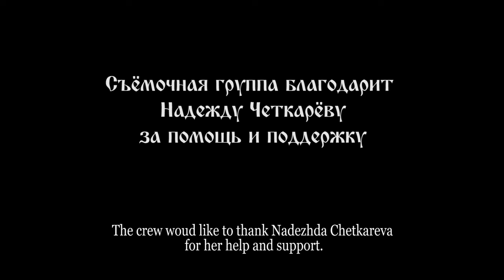The Black Crow (film by Konstantin Seliverstov)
Russian independent movie
Written and directed by Konstantin Seliverstov
Starring: Villie Semenov, Maria Babushkina
Sylvester Production, Russia, 2022